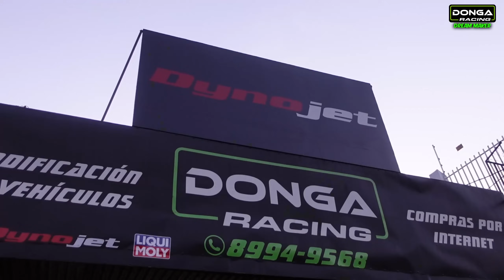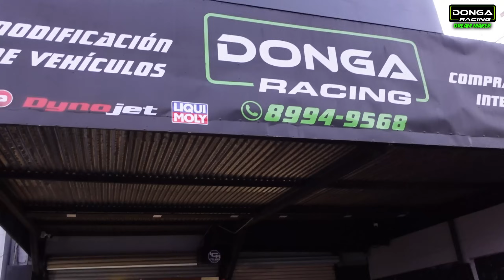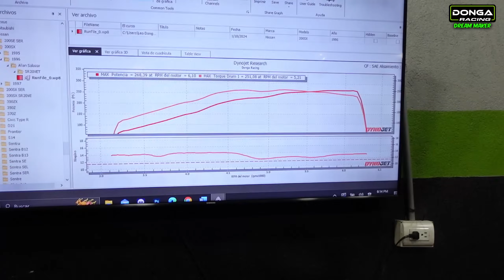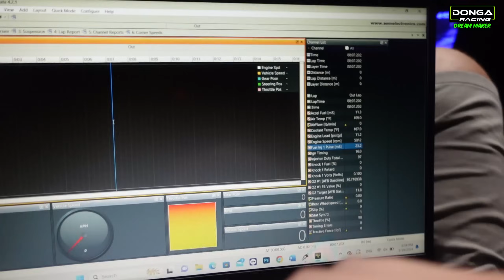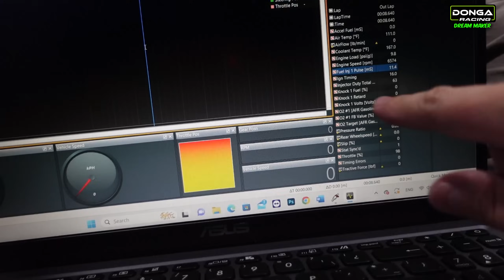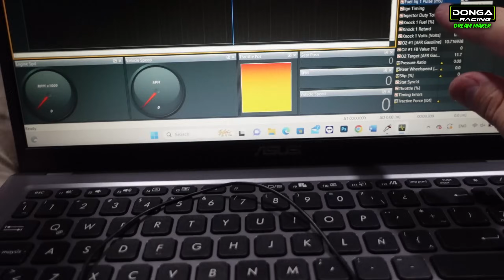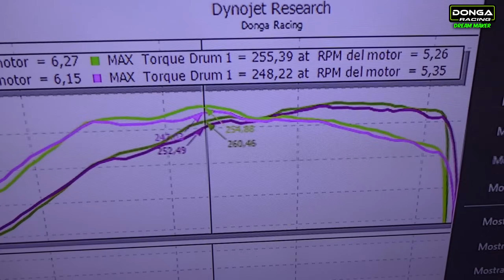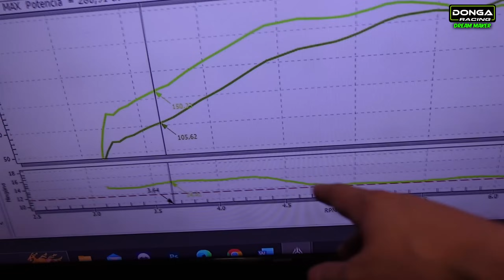Por qué tuneamos así los motores NISSAN? / Nissan 200SX SR20 Turbo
Hoy con él tuneo de este Nissan 200sx, te explicamos cuál es la mejor forma de tunear un motor de Nissan, con parámetros seguros para tener un excelente rendimiento y una buena confiabilidad.

┫ Redes ┣

Donga Racing